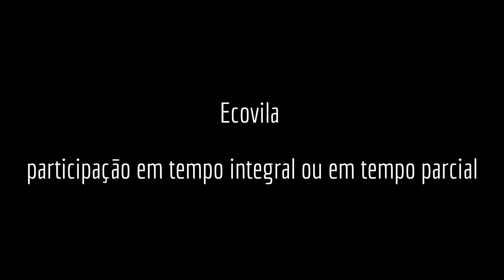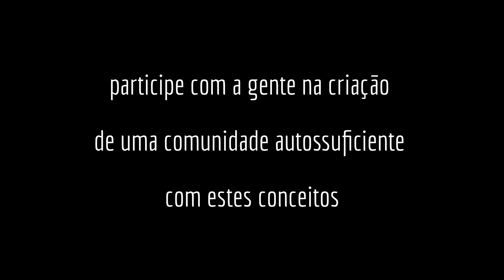Ecovila / Ecovillage project - (5) participação em tempo integral ou parcial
(FOR ENGLISH VERSION , SCROLL DOWN)

Cada vez mais estamos convencidos da necessidade de reunirmos um grupo de pessoas que tenham um objetivo comum: criar uma comunidade auto-sustentável que faça o caminho de volta à Natureza e que possa produzir o próprio alimento, captar água potável, gerar pelo menos parte da energia e reciclar e reaproveitar os dejetos produzidos.
Alem disto, temos um papel importante na preservação e recuperação do bioma local onde formos nos instalar, já que o agronegócio e o avanço das cidades tende a colocá-lo em risco.
Este novo modelo de comunidade é uma alternativa ao sistema atual, degradador, consumista e opressor, que mostra sinais de fracasso.
Junte-se à nós, seja um membro fundador e ajude a construir este projeto de criação real de uma comuna autossustentável, acesse

We are more and more sure about the need of get together a group of people with the same aim : build a sustainable community that could make the way back to the Nature, planting the own food, having quality drinkable water source, generating at least part of the necessary energy and recycling the produced waste.

Moreover, wherever we will be settled, we have an important role in preserving and regenerating local biome menaced by the cities and agribusiness. This new model we propose to establish concretly could be an alternative for the society we live that clearly shows signs of failure.

Come and join us in this project, be a founder member and help to build a sustainable community, get together in: Estamos